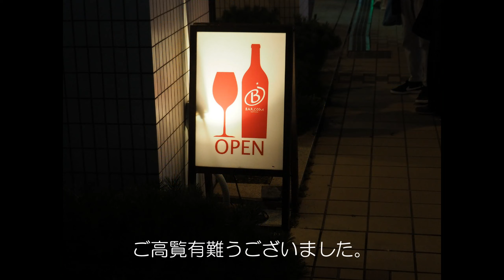夕暮れどきの大通り公園散策（7月16日）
ツアーのバスをテレビ塔の近くで下り、大通公園を散策しました。
花壇コンクールの団体作品がたくさん残っていて楽しめました。
噴水とテレビ塔のコラボを狙ったり、時計台を撮ったりしながら、暮れ行く公園を楽しみました。土曜日でかなりの人出でした。